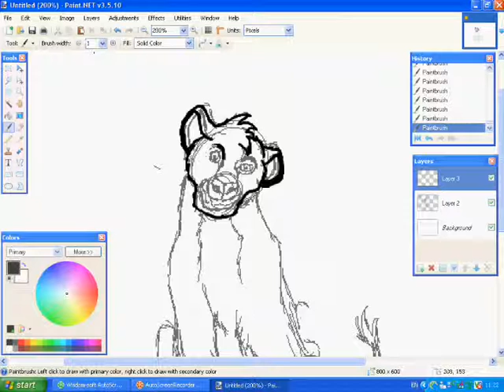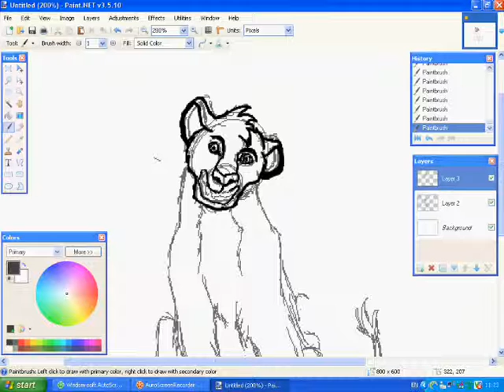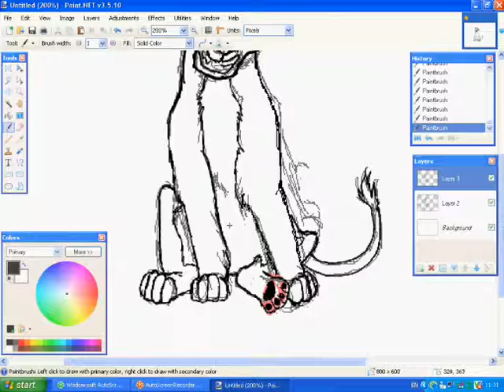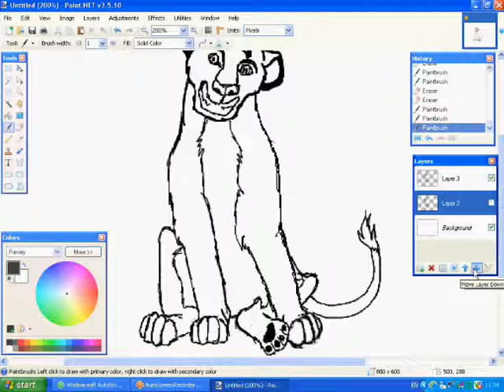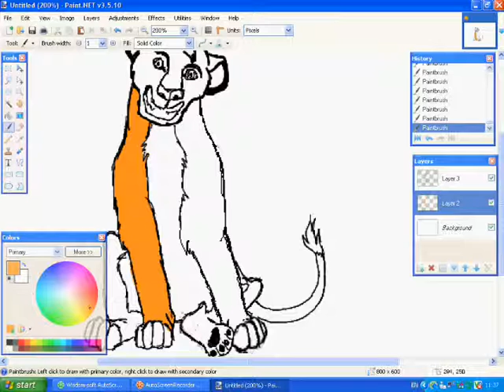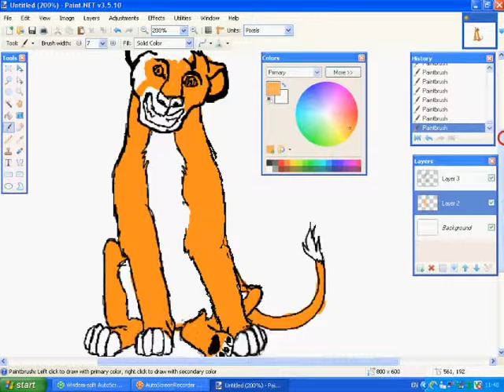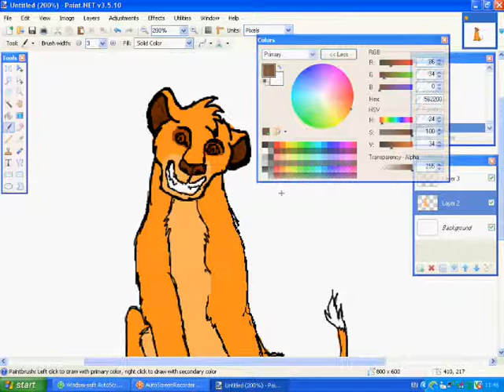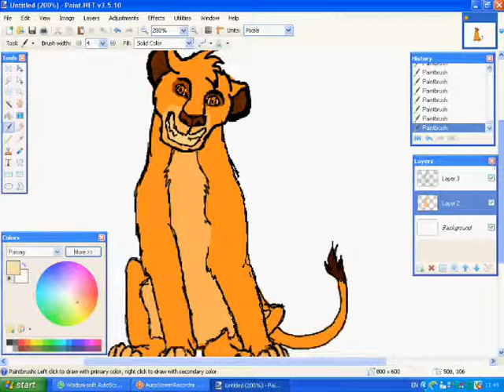My ruff drawing of simba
used wmm (windowsmoviemaker), paint.net, freeautoscreenrecorder